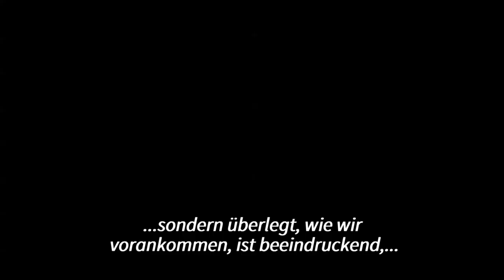Söder über Bundestagswahl: „Kampf um Platz eins wird mit den Grünen stattfinden“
Bayerns Ministerpräsident Markus Söder stellt sich auf die Post-Merkel-Ära ein. Er lobt die Bundeskanzlerin für ihr Krisenmanagement in der Corona-Pandemie und zeigt erst mal keine Präferenz für einen der drei Nachfolge-Kandidaten an der CDU-Spitze.